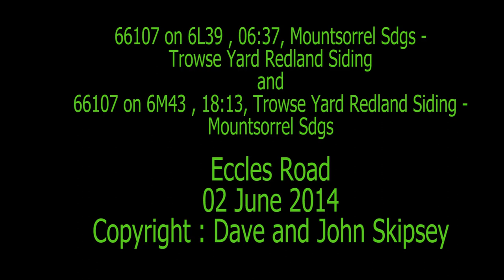66107 on 6L39 , 06:37, Mountsorrel Sdgs - Trowse and 6M43, 18:13, Trowse - Mountsorrel Sdgs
66107 on 6L39 , 06:37, Mountsorrel Sdgs - Trowse Yard Redland Siding
and
6M43 , 18:13, Trowse Yard Redland Siding - Mountsorrel Sdgs
Eccles Road / Attleborough Fowlers Lane